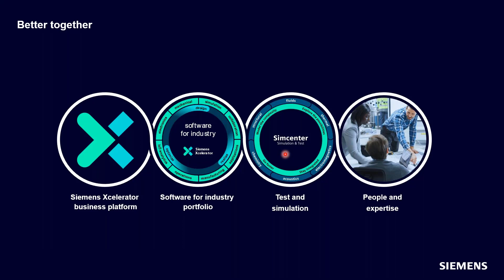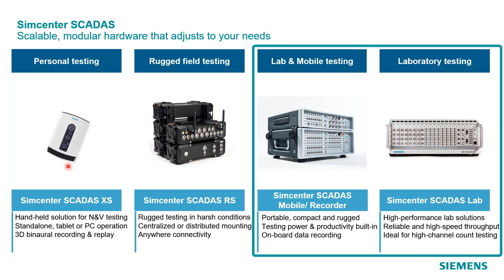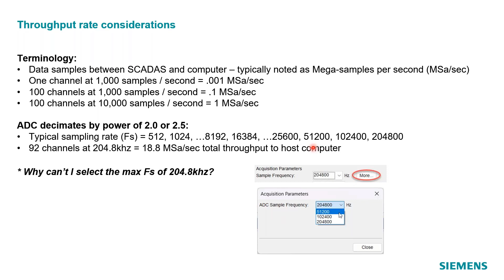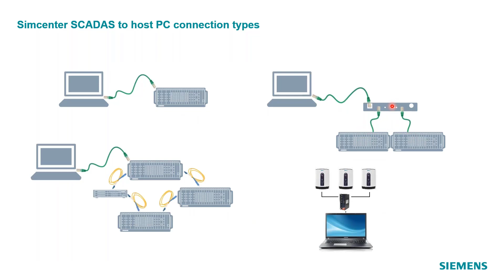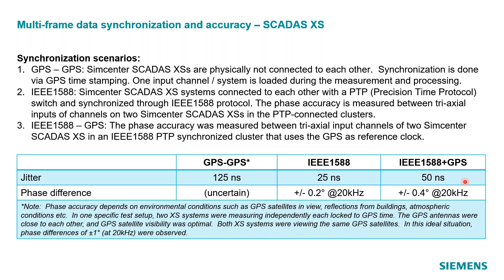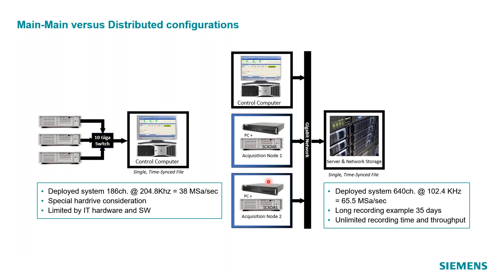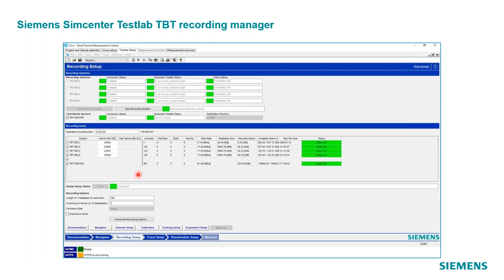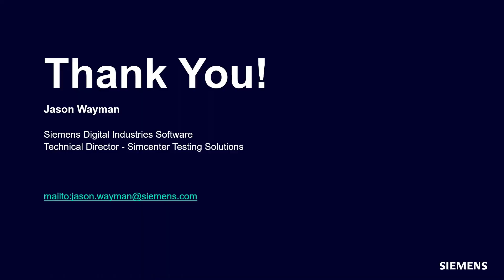High Speed High Channel Count Data Collection